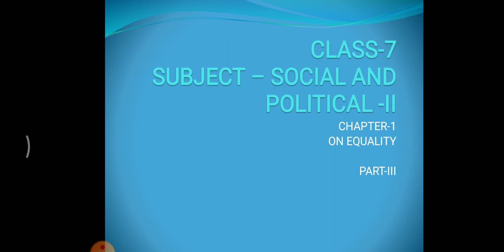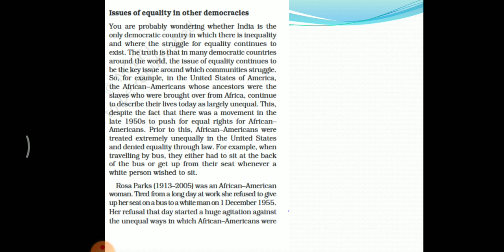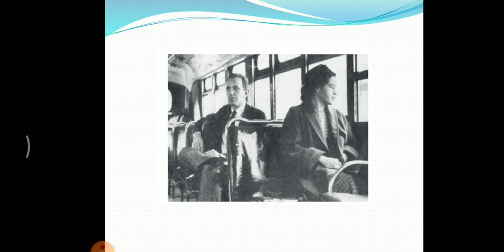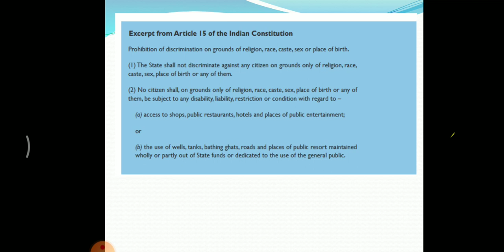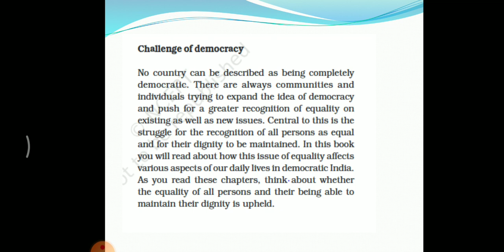Class 7 Social Science, Civics, Chapter-1 On Equality. PART-III